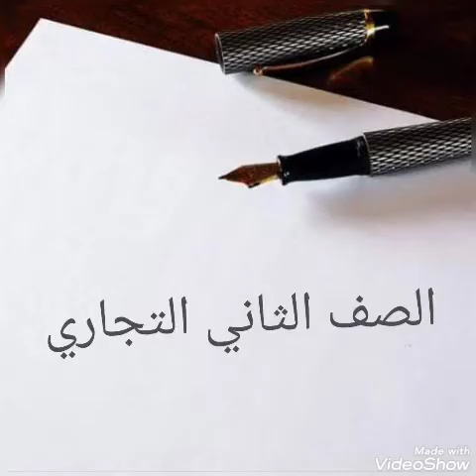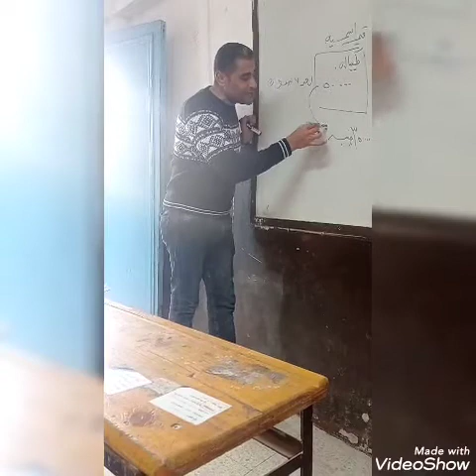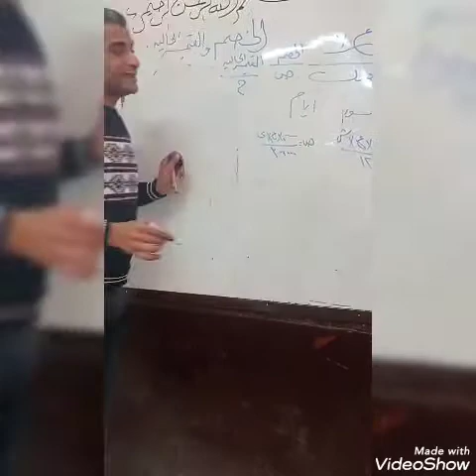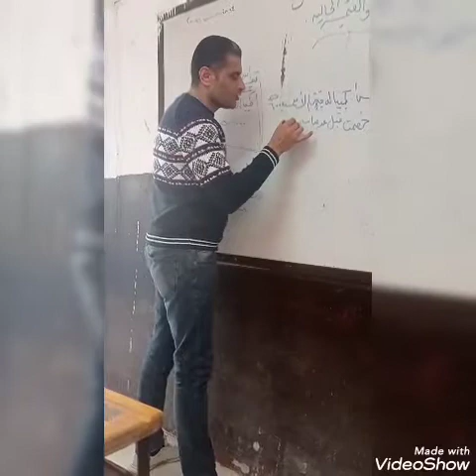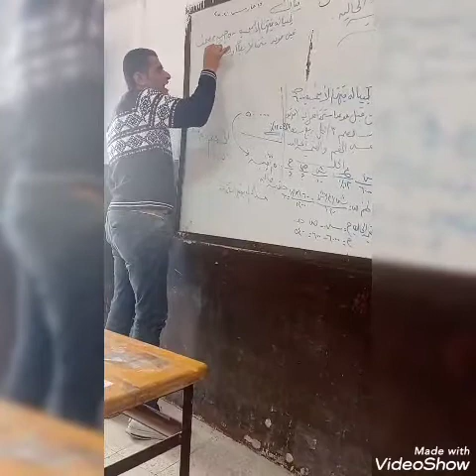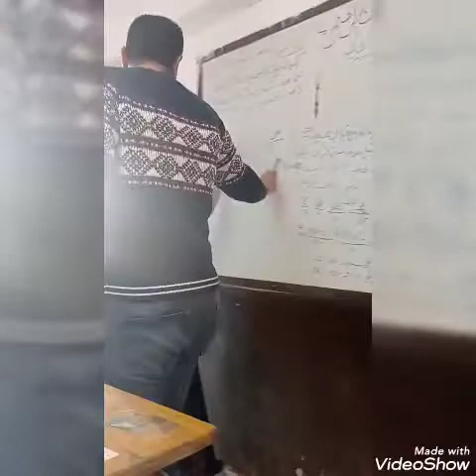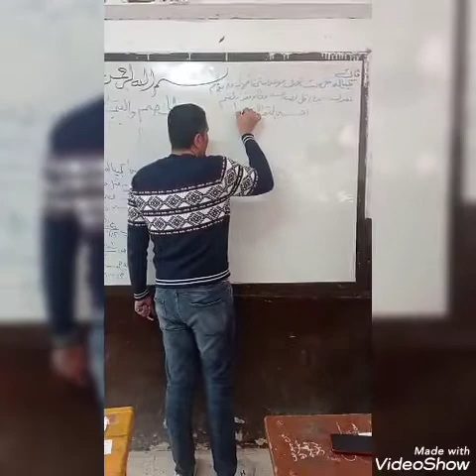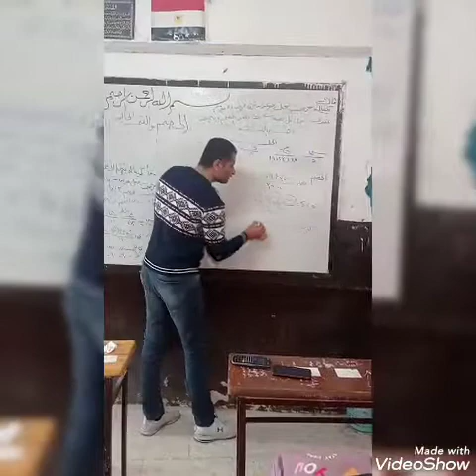شرح منهج الرياضه المالية الصف الثاني